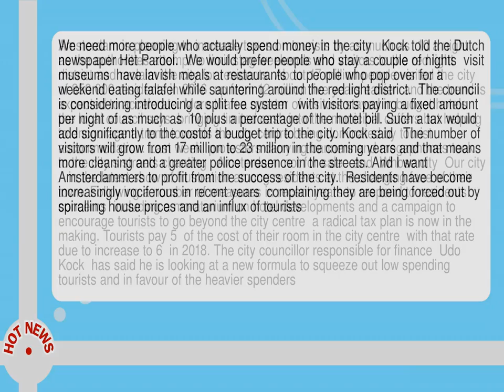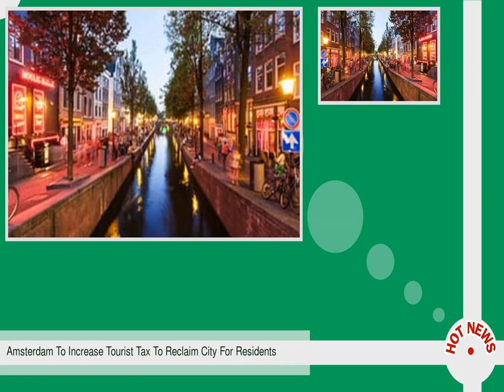Amsterdam To Increase Tourist Tax To Reclaim City For Residents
--  Amsterdam is planning to increase taxes on tourists by as much as  10 a night  as the authorities attempt to limit stag weekends and visitors to the red light district and reclaim the city for residents.  About 17 million people visited the city of 850 000 residents in 2016  up from 12 million five years earlier  and the trend is expected to accelerate.  More than a quarter of visitors stayed in budget hotels  the local council says  bringing limited cash into the municipal coffers but helping to encourage a trend towards the city centre being dominated by tourist accommodation.  Last week  protesters carrying banners and megaphones took to the city s streets chanting   Amsterdam  not for sale   and  Whose city  Our city    in the latest show of frustration among residents at the changing face of their town.  Following a number of measures in recent years to respond to residents  concerns  including a moratorium on hotel developments and a campaign to encourage tourists to go beyond the city centre  a radical tax plan is now in the making.  Tourists pay 5  of the cost of their room in the city centre  with that rate due to increase to 6  in 2018.  The city councillor responsible for finance  Udo Kock  has said he is looking at a new formula to squeeze out low spending tourists and in favour of the heavier spenders.    We need more people who actually spend money in the city   Kock told the Dutch newspaper Het Parool.   We would prefer people who stay a couple of nights  visit museums  have lavish meals at restaurants  to people who pop over for a weekend eating falafel while sauntering around the red light district.   The council is considering introducing a split fee system   with visitors paying a fixed amount per night of as much as  10 plus a percentage of the hotel bill.  Such a tax would add significantly to the costof a budget trip to the city.  Kock said   The number of visitors will grow from 17 million to 23 million in the coming years and that means more cleaning and a greater police presence in the streets.  And I want Amsterdammers to profit from the success of the city.   Residents have become increasingly vociferous in recent years  complaining they are being forced out by spiralling house prices and an influx of tourists.  Local politicians have claimed the city is at risk of becoming  the Venice of the north .  This year  the chief executive of Amsterdam Marketing  Frans Van der Avert  claimed European  cities are dying from tourism  and that people would no longer live in the historic centres.  The mayor of Amsterdam  Eberhard van der Laan  received a letter from local companies and residents urging him to stop the city s  Disneyfication .  Rick Aalders  28  the manager at Hotel Aalders on the edge of the city centre  said he did not believe the tax plan would change the city for the better--